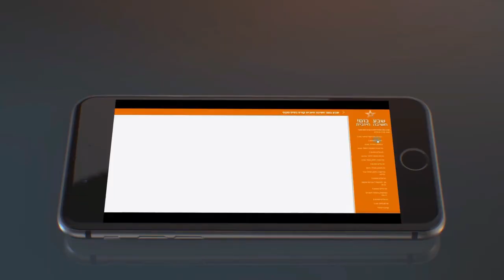קורס שבע בום שירלי נס ברלין - Fly Guy ( פליי גיא )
מזל טוב ל- שירלי נס-ברלין על השקת קורס הדגל הדיגיטלי המקיף ביותר לחשיבה חיובית מעשית - 7 בום!
ברוכה הבאה למשפחת Fly Guy.